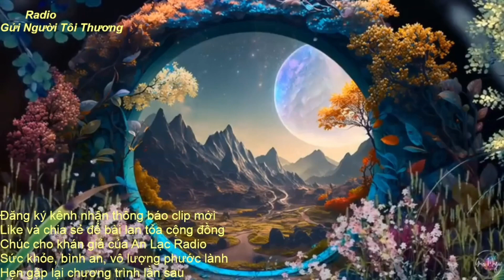Radio Gửi Người Tôi Thương:171.